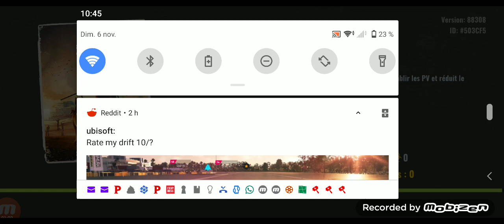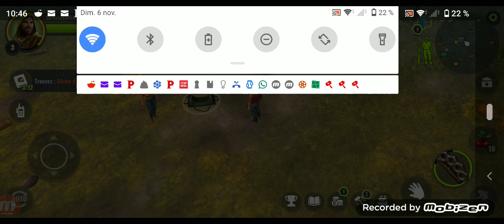days after (iPhone android step 5)